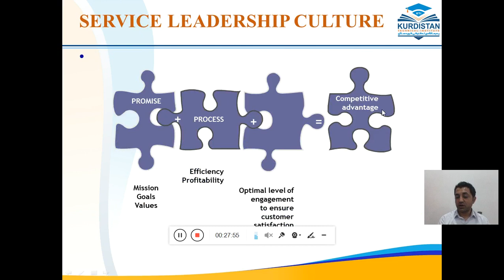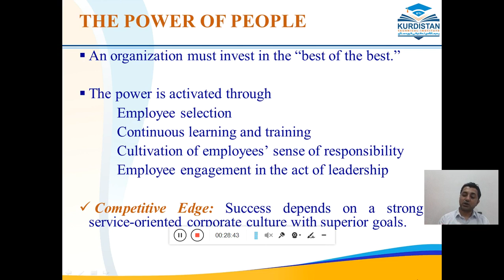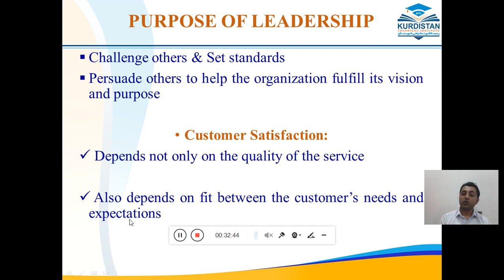PART (٣) Marketing management and Customer services (5/3/2020)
بەشی سێ- کۆتایی
(پێشەکیەکی کورت لەسەر خوێندنی ئۆنلاین&چاپتری یەک)
محاظرەی  بەشی کارگێڕی کار پەیمانگای تەکنیکی کوردستان/  سلێمانی